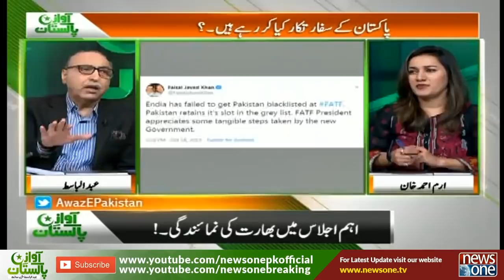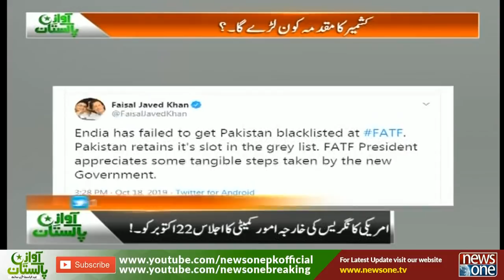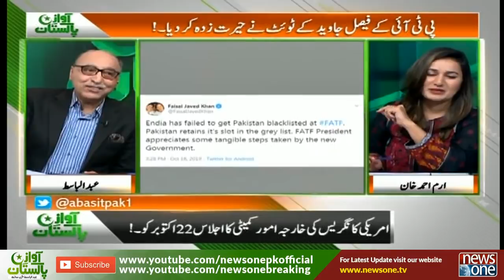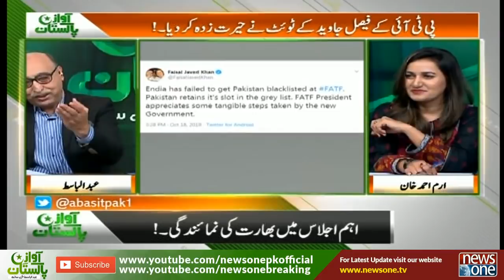Awaz e Pakistan | 19-October-2019 | Maulana Ka March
Awaz e Pakistan | 19-October-2019 | Maulana Ka March..Hakumat Ko Mukammal NaKam Bana'ney Kay liye Tayyar